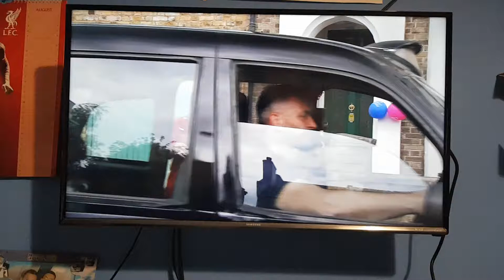Eastenders Martin and Stacey leaves Albert Square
Eastenders Weekdays on BBC1